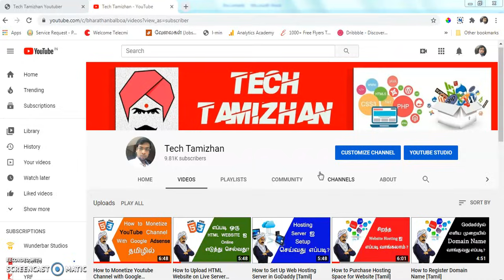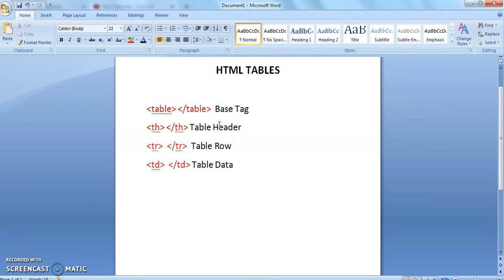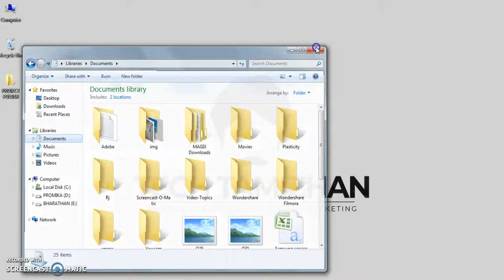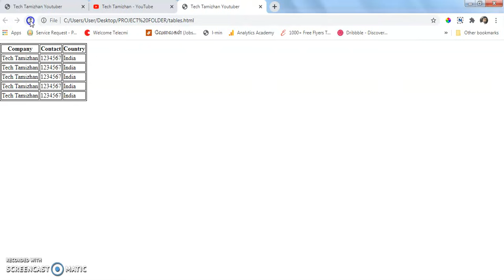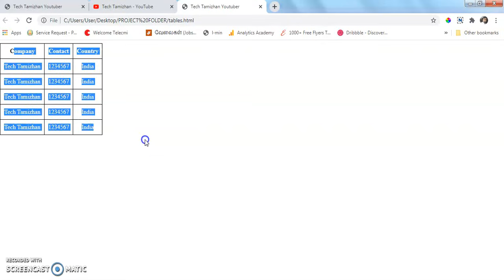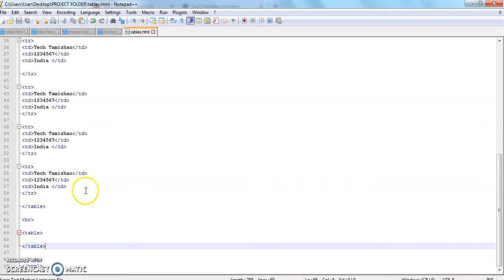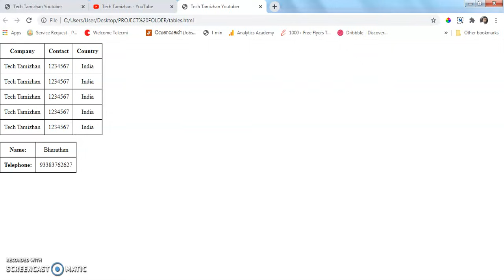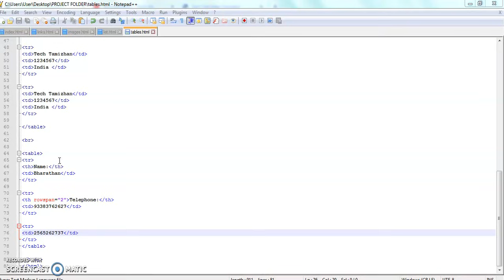HTML Tutorial for Beginners Tamil - 07 - HTML TABLES (Row and Colspan Explained)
Learn HTML in Tamil [Complete HTML Tutorial For Beginners Tamil FREE]

HTML TABLE TUTORIAL TAMIL

• Use the HTML table element to define a table
• Use the HTML tr element to define a table row
• Use the HTML td element to define a table data
• Use the HTML th element to define a table heading
• Use the CSS border property to define a border
• Use the CSS border-collapse property to collapse cell borders
• Use the CSS padding property to add padding to cells
• Use the CSS text-align property to align cell text
• Use the CSS border-spacing property to set the spacing between cells
• Use the colspan attribute to make a cell span many columns
• Use the rowspan attribute to make a cell span many rows